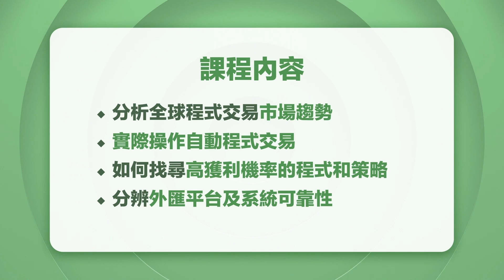程式交易 | 從零開始學AI演算法交易 | 學生輕鬆賺額外收入開心share! | 財務自由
從零開始學AI演算法交易無難度！歷屆FF學生形容:「只要有耐心同埋自己有心去學，一定可以透過自動程式賺錢！」今集的影片訪問了歷屆FF學生對課程的心得和分享，大家一齊聽下不同屆別FF學員對程式交易看法，學習Forex Forest 程式交易後賺取收入的真實情況！

0:09 點解要學習程式交易？歷屆FF學員的學習分享
1:30 了解Forex Forest課程優勢
1:55  每月賺1萬被動收入！學生分享學習後賺取收入的真實情況
「歡迎加入我們，掌握新時代的投資工具為你制造被動收入💰！」

🎓【立即報名｜獲獎無數 國際 ISO 認可最具公信力的 AI 自動程式交易課程】
穩定被動收益Get，全面掌握 Ago Trade 投資工具等於重掌自己人生！💰

🏆 5 小時含金量極高⚡【AI 自動程式交易面授課程】
📍 香港實體授課｜由 Wayne Sir 親自教授
⏰ 限時優惠：只需 HK$388（原價 HK$3,880）

📚 課程內容精華：
✅ 系統性拆解 AI 程式交易概念與理論
✅ FF 學員真倉實戰成果公開
✅ 如何建立每月細水長流的投資回報
✅ 《CCY Power 貨幣力學》現場實戰示範
✅ Wayne Sir 現場 Q&A，專家即場解答疑難
🎁 報名即送：《程式交易精華筆記》

🚀 3小時新手網上速成⚡【AI程式交易投資課程】
📍 全球同步直播｜最適合 0 經驗投資新手
⏰限時免費參加！（原價 HK$2,880）

📚 課程內容重點：
✅ 5 招拆解 AI 程式在不同市場的致勝策略
✅ Wayne Sir 親自講解AI交易演算法與策略應用
✅ $100 美金小資本獲利技巧
✅ 工具清單 + 入門策略包
🎁 完成課程即送：《AI 智能指標體驗套裝》

🎯 加入 Forex Forest，成為全港最強 AI 程式交易社群一員！
結識志同道合的交易者、共享成功策略，一齊邁向財務穩健！

【黃金交易】利潤大增750%策略 ｜實戰用自動程式炒黃金｜2023「避險之王」黃金XAU最佳入場時機｜最新AI技術分析和策略 | 分析黃金交易輕鬆獲取穩定高額利潤 !

【程式交易比賽】盈利爆升79%程式交易策略！真學生•真數據! ｜最強程式交易社群! Algotrade